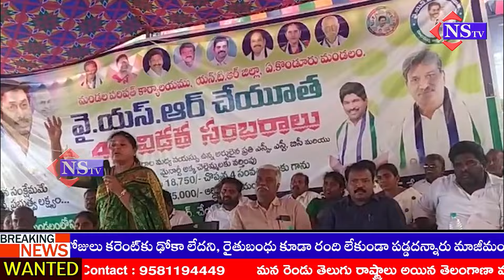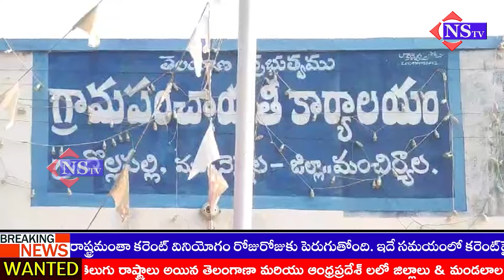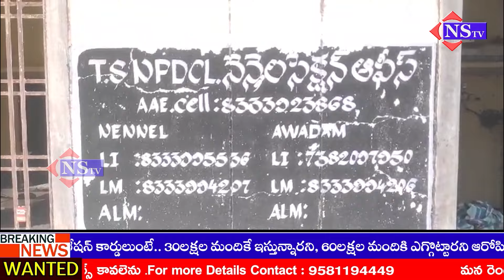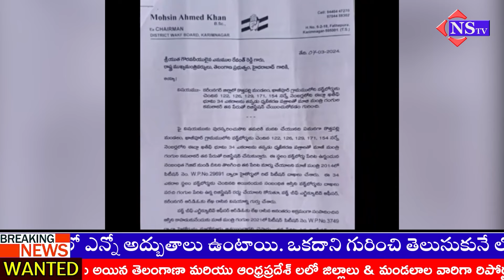10-03-2024 NEWS Headlines | andhrapradesh | telangana | ysrcp | tdp | congress | brs | bjp |janasena